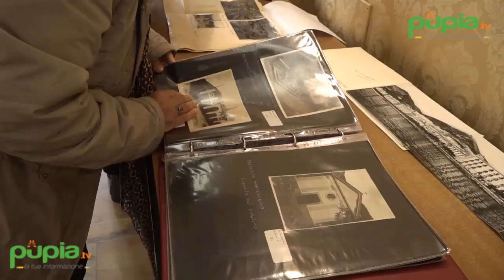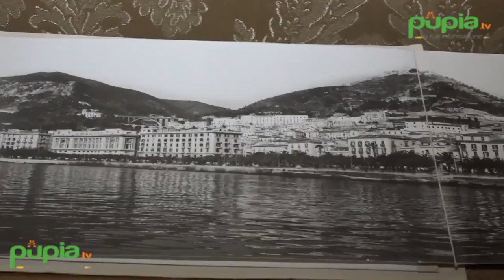Salerno - L’archivio del fotoreporter Francesco Jovane diventa patrimonio dello Stato (01.02.18)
- Salerno - All’Archivio di Stato si sono riuniti le istituzioni e i collezionisti della Campania interessati a far parte della rete della fotografia italiana. L’associazione “Il Didrammo” ha presentato il “Fondo Michele De Angelis”, quasi mille scatti che raccontano la trasformazione di Salerno negli anni ‘30 del XX secolo.

La fisionomia che Salerno andava assumendo negli anni ‘30 del XX secolo emerge nei suoi lineamenti urbanistici e sociali dalla testimonianza fotografica di Michele De Angelis, un ingegnere nato nel 1875: il lungomare, la collina del castello di Arechi, la sistemazione dei templi a Paestum, il municipio e la villa comunale, i tesori all’interno del Duomo, la scuola De Amicis e la colonia estiva, tutto documentato in un fondo di 933 fototipi appena giunti nel patrimonio dell’associazione Il Didrammo, di Sarno, che lo custodisce con la passione e le difficoltà di altri 160 enti che hanno già raccolto l’invito del Mibact a costituire un fronte comune attraverso il Censimento degli archivi e delle raccolte fotografiche italiane.

Ora sarà acquisito anche il catalogo delle fotografie di Francesco Jovane, famoso fotoreporter salernitano, i cui scatti sono diventati famosi in tutto il mondo.

Il Censimento opera dal maggio 2017 e si avvale di una mappatura in rete degli operatori che via via si aggregano al progetto quello di una rete, partecipata e condivisa, del patrimonio fotografico italiano di enti pubblici e privati. Il progetto, promosso dal ministero dei Beni e delle Attività culturali e del turismo in collaborazione con “Camera” - Centro Italiano per la Fotografia, è coordinato dall’Istituto centrale per il catalogo e la documentazione e sostenuto dalla Direzione generale Arte e Architettura contemporanee e periferie urbane. (01.02.18)